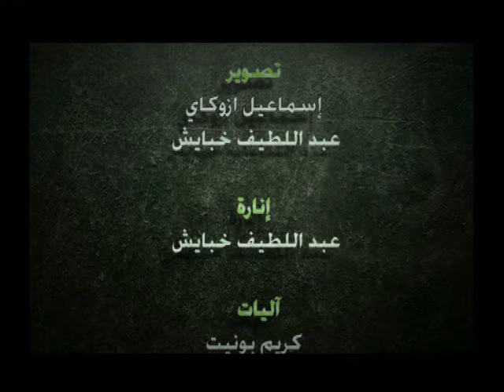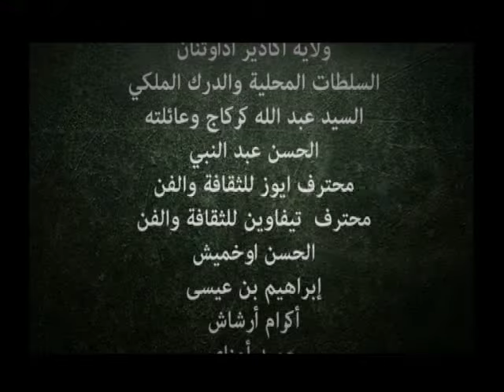من أجمل ألافلام الامازيغية من الطراز الرفيع لن تندام علئ مشاهدته (الطمع طاعون)Film Tmaa Taaoun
Idée : Najm BENZAKKAR.
Scénario : Tayeb BELLOUCH ET Ibrahim LIMOUNI.
comédiens: Mbark LAATTACH. Abdellatif ATIF . Lahoucine BARDAOUZ. Amina ACHAOUI. et des autres
Réaliser par Ibrahim LIMOUNI.

Production : AYOUZ VISION.